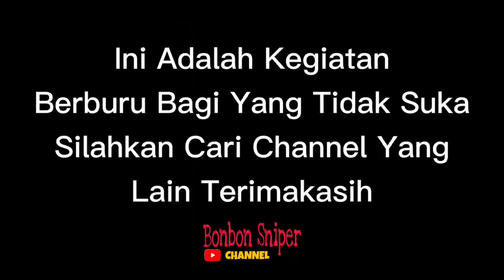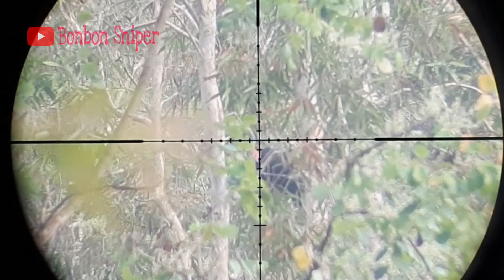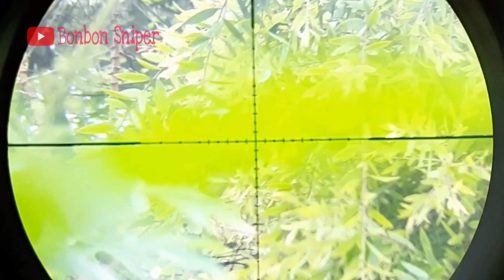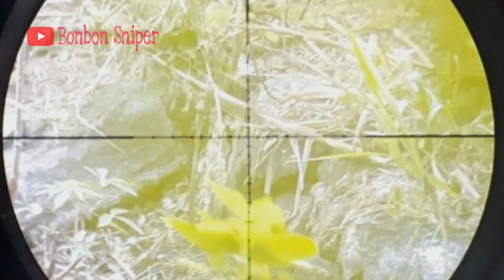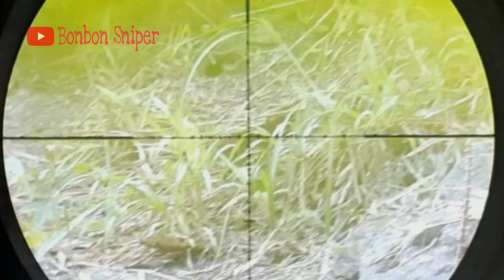Berburu Ayam Hutan || Posisi Kabut dan Sulit Tetap Poin !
Hai teman teman bertemu lagi di channel saya Bonbon sniper hari ini saya mencoba berburu , target ayam hutan ,tekukur dan garangan Saksikan keseruan berburu hari ini ,Selamat menyaksikan semoga terhibur

Kalo suka dengan vidio ini mari bantu supaya bisa berkembang